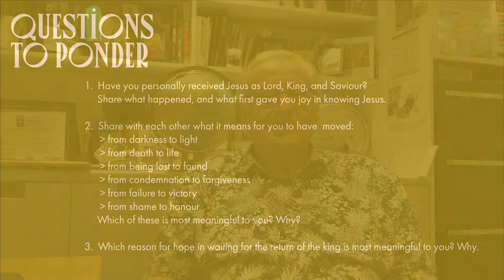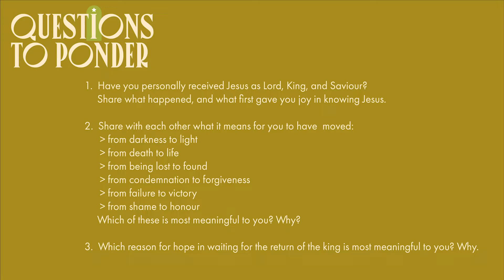CHRISTMAS AT MCC - #3 - Let Earth Receive Her King w/ Tony Plews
Tony brings us the third message in our Christmas Series here at MCC. Whether you're gathering in a House Church or watching at home, you'll be encouraged! At the end of the message, there are four questions for you to ponder.